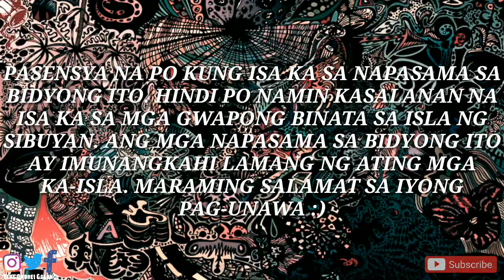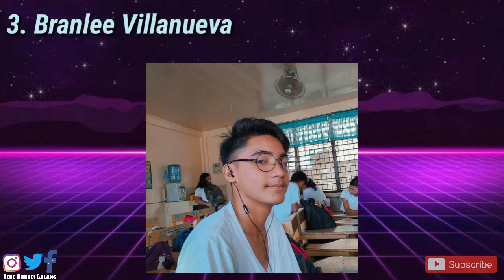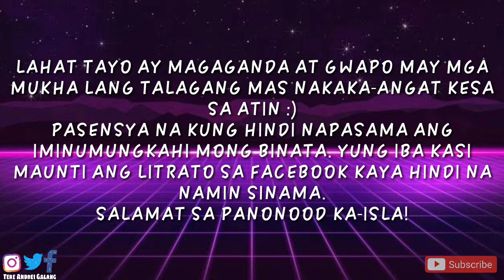20 HANDSOME TEENAGERS IN SIBUYAN, ROMBLON 2020 (GWAPONG SIBUYANON) 🧑 | Tere Andrei Galang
Sibuyan Island, Romblon
Sibuyan Island
Cajidiocan
Magdiwang
San Fernando
Romblon